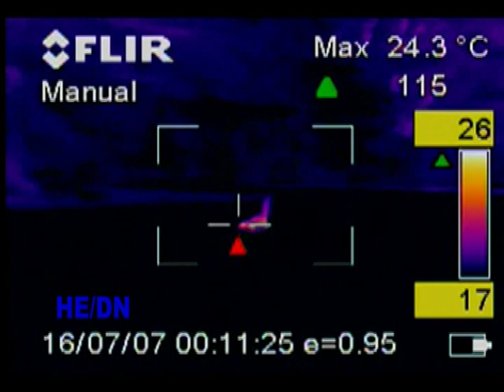Skunk (young) Thermal footage (Hot Earth/Dark Nights)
Some not very exciting thermal footage of a young, nervous, skunk that I run into regularly while wildlife prowling in one of my city's parks.  Nothing really significant to note.  I'm just putting it on here because I have it.
FlirGuy

I try to respond to all requests for information so if you don't receive a reply within a couple of days please try again.  YouTube messaging is really flaky.

Welcome to the Hot Earth/Dark Nights Channel
Wildlife Prowling
Astronomy
Technology DIY & How To's
Thermal Footage